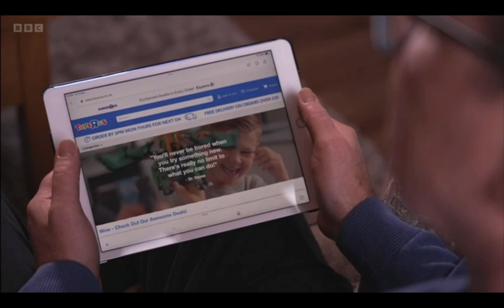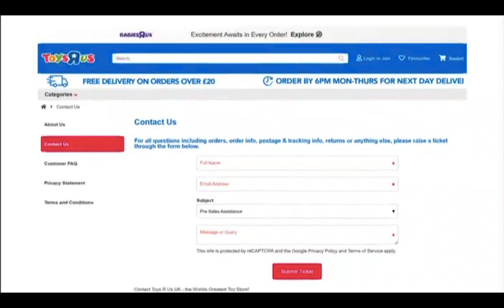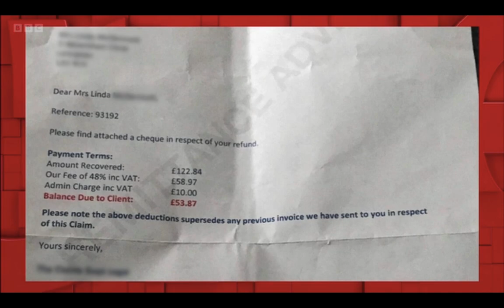Niall Horan - Alex Jones and Roman Kemp - BBC One Show 03.08.23 Full Episode